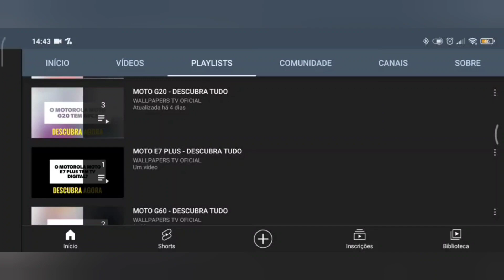🔴 O MOTOROLA MOTO G34 5G TEM TELA AMOLED?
No vídeo de hoje respondo se o Motorola Moto G34 5G tem suporte para a tecnologia da tela amoled, e a resposta é não. O Moto G34 5G não tem suporte para a tecnologia da tela amoled, assim a tela não tem cores vivas e saturadas, e a tela tem taxa de atualização de 120Hz.